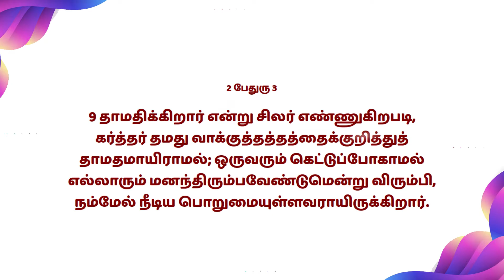Mahimai Neram | 21-12-2022 | Mrs.Jeya Varthana